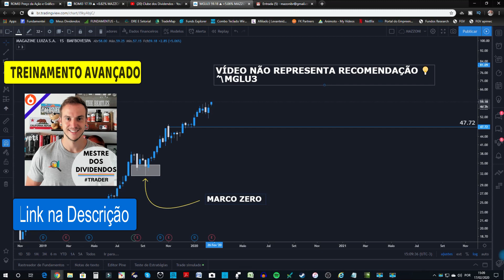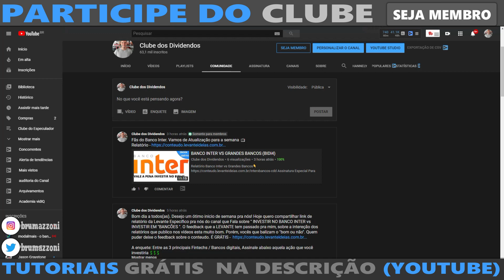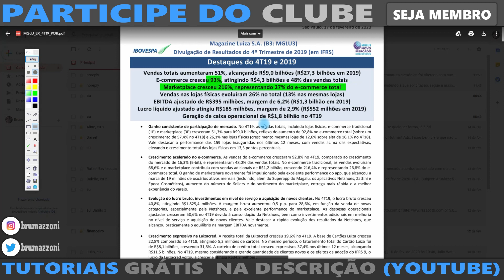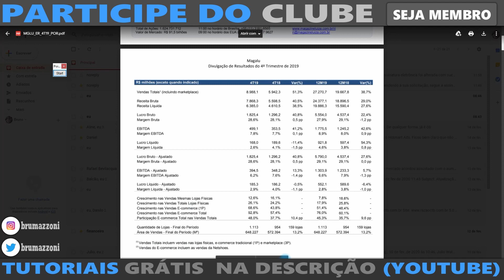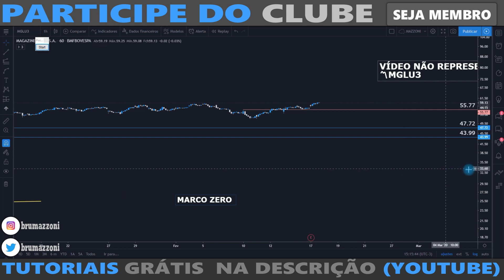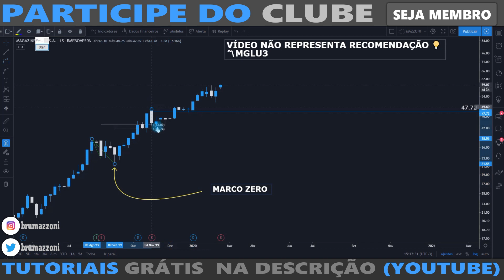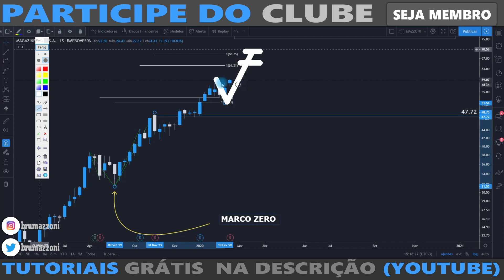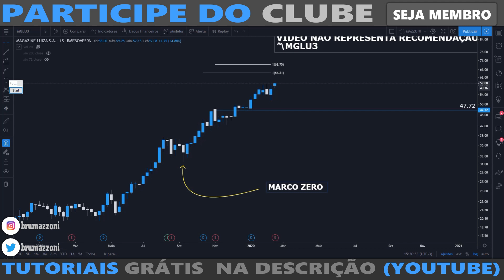RESULTADO DA MGLU3 COM NETSHOES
ou